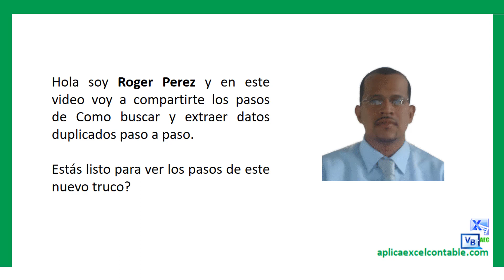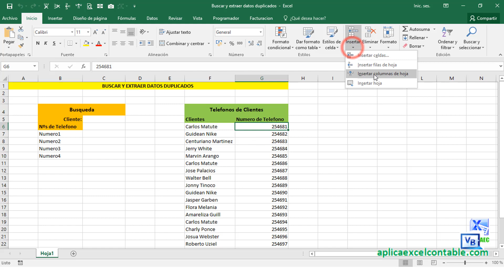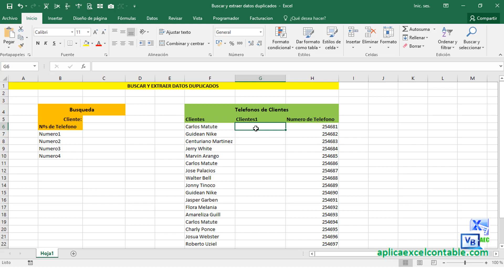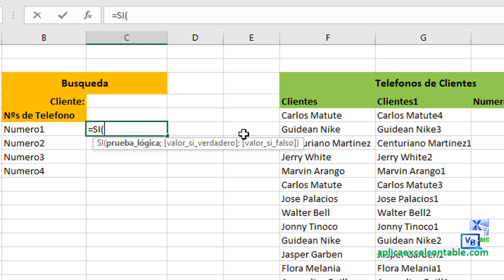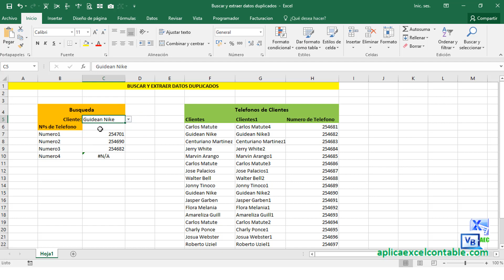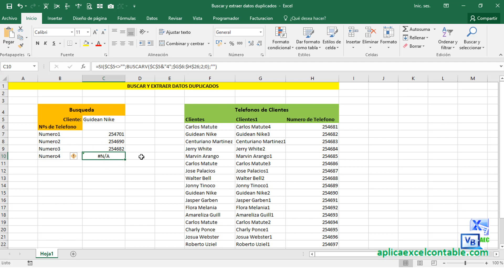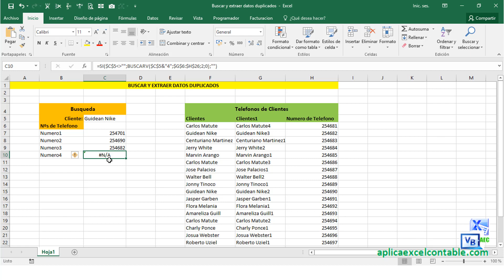Eliminar DATOS DUPLICADOS en Excel ¡Es Más Fácil de Lo Que Pensabas!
Aprende a buscar datos duplicados y extraer información relevante en Excel con estos trucos. Evita problemas futuros identificando duplicados a tiempo.

Este es el video 4 del Curso de Basico de Formato condicional.
- Como Buscar y extraer datos duplicados en excel paso a paso.

- Como ocultar errores de formula en excel paso a paso.